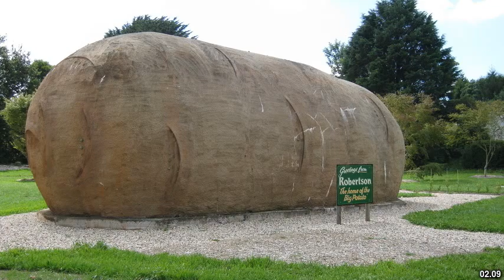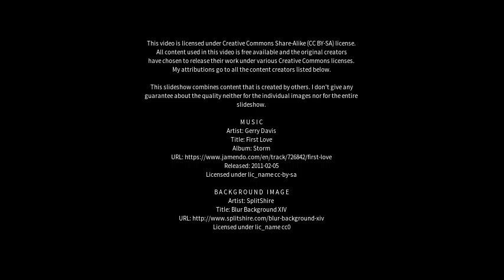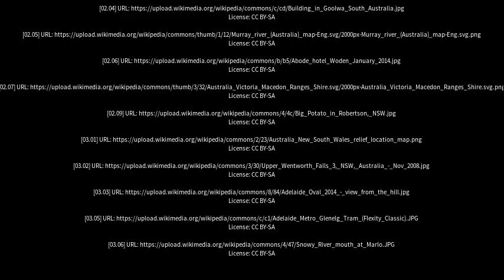Best places to visit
Best places to visit - Hindmarsh Valley (Australia) Best places to visit - Slideshows from all over the world - City trips, nature pictures, etc.